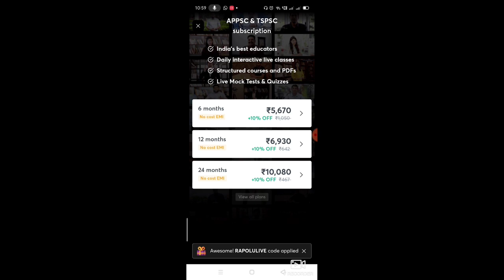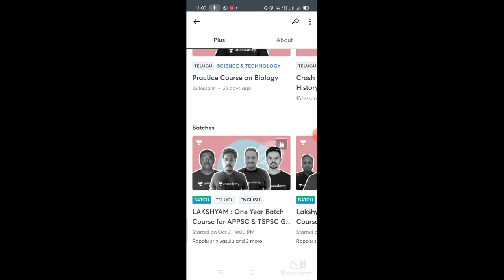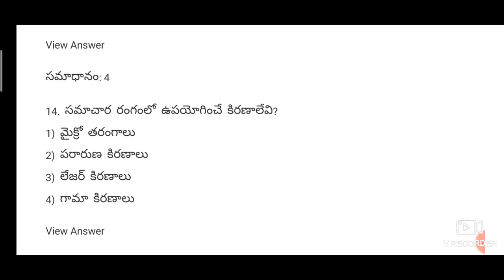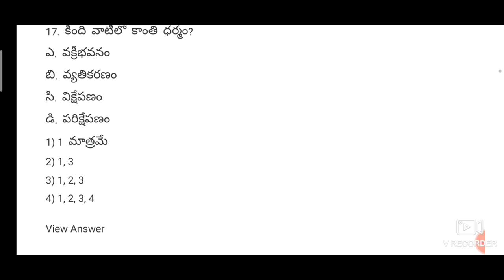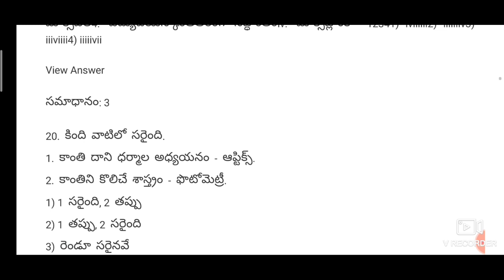Physics TOP MCQs for RRB NTPC/APPSC/TSPSC Group 1, 2, 3, 4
Physics TOP MCQs for RRB NTPC
physics TOP MCQs for APPSC Group 2
physics TOP MCQs for APPSC
exams.
physics TOP MCQs for TSPSC Group 2
Download Unacademy App
and follow Rapolu Srinivasulu